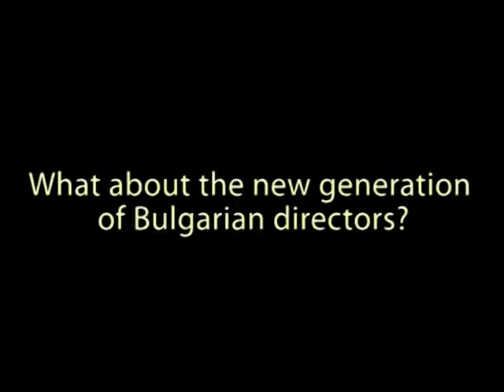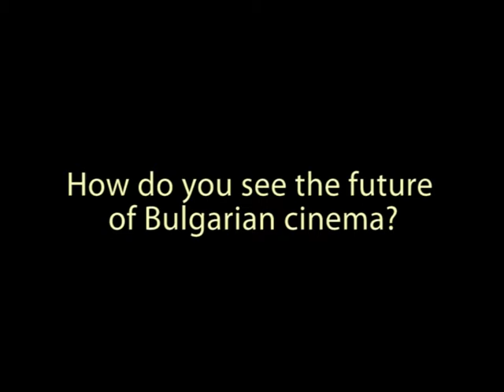Contemporary Bulgarian Cinema.avi